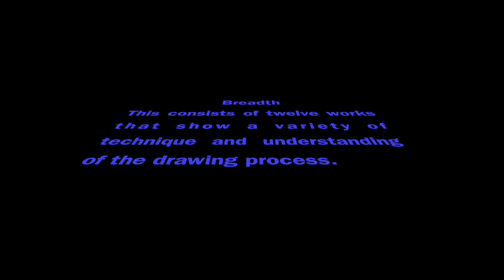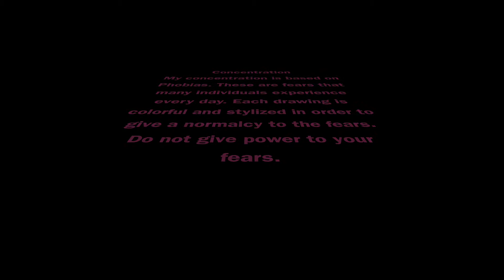Chloe - AP Studio Art 2017-18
Lake Norman High School AP Studio Art Program